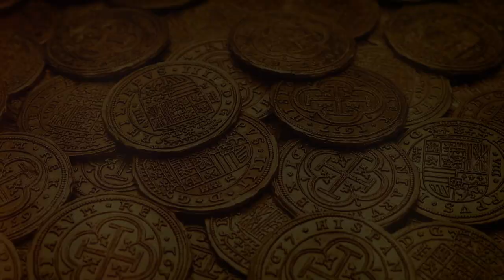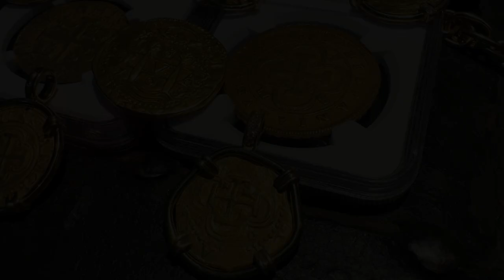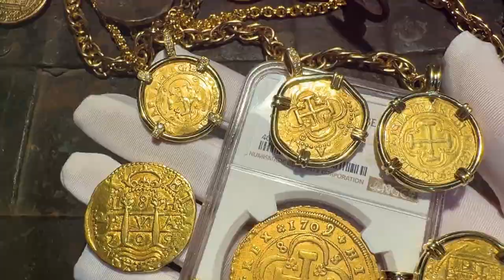$15,950 SPAIN 8 ESCUDOS 1709/8 PHILIP V DURING WAR OF THE SPANISH SUCCESSION JR BISSELL TREASURE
Listed $15,950
This Spain 8 Escudos dated 1709 over 8,  captures a turbulent era in Spanish history under the rule of Philip V, the first Bourbon king of Spain.

Philip V ascended to the Spanish throne in 1700 following the death of Charles II, the last Habsburg king. Charles's death without an heir triggered the War of the Spanish Succession, a massive conflict that would shape the political future of Europe for years to come. In 1709, the war raged across Europe, with battles testing Philip’s reign and his right to the throne.

One of the most intriguing features of this 8 Escudos is its overdate. This small detail holds a wealth of historical significance and tells a story of its own.

The digits 1709 are clearly struck over the previous year, 1708. This overdate is not just a numerical anomaly; its an example of the resourcefulness and ingenuity of the mint workers of that era.

This wasn't a mistake. It was a practical solution to a wartime problem. The Spanish mint had to adapt quickly to the changing circumstances brought about by the ongoing conflict.

Imagine the Spanish mint in1709. The war is raging. Resources are scarce. The pressure to produce currency to support the war effort is immense.

So, they decide to use leftover dies from the previous year, simply striking the new date over the old. This decision was both practical and efficient, allowing them to meet the urgent demand for currency.

This overdate, provides a glimpse into the challenges of wartime production.

It tells us that even in the midst of conflict, life had to go on, and the economy had to keep moving.

The overdate also makes this coin particularly interesting to collectors. It is a unique feature that adds to the coin's historical value and appeal.

It's a visible reminder of the disruptions and adaptations that war necessitates. This small detail on the coin encapsulates a significant period in history, making it a prized possession for numismatists and history enthusiasts alike.

Imagine holding this coin in your hand, feeling its weight. It's not just a piece of metal; it's a piece of history that has witnessed the rise and fall of kingdoms.

Chapters:

0:00 - 1:22 - Introducing the 1709/8 Spain 8 Escudos

1:23 - 2:41 - Philip V and the War of the Spanish Succession

2:42 - 4:29 - A Glimpse into the Coin's Creation